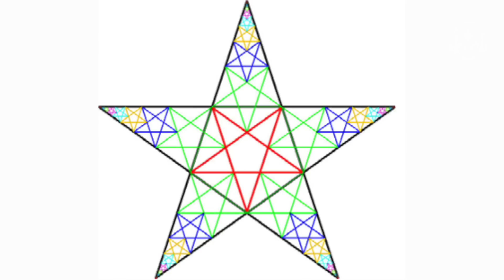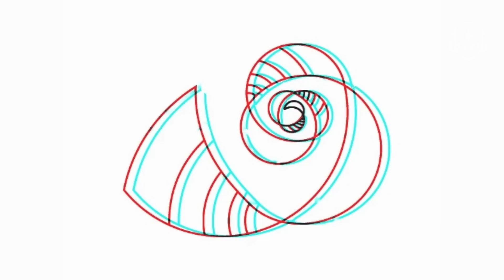ASOMBROSAS MATEMÁTICAS EXTRATERRESTRES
En este programa avamos a ver una increíble relación de la inteligencia que está detrás de los círculos de las cosechas con el matemático M.C. Escher al respecto de los agujeros de gusano que se abren en el universo para comunicar un lugar del cosmos con otro por parte de los OVNIS que nos visitan.

Lo extraordinario es que las figuras de cientos de metros que aparecen en los campos de cultivo ingleses exponen los momentos de entrada a esos agujeros de gusano y recrean los instantes en donde el espacio-tiempo se dobla siguiendo los criterios de la ecuación de la relatividad de Einstein con una variedad de geometrías exactas que son absolutamente perfectas.

Igual que en un aprendizaje, poco a poco, al menos una especie ajena a la Tierra sí quiere realizar un contacto pacífico con los seres humanos usando el lenguaje universal existente en todo: las matemáticas y lo hace con una belleza en sus diseños y una complejidad que solo un hombre ha podido comprender en toda la historia.

Este programa le honra a él y a la distinción que estos seres tratan de comunicar con su manera de ver el mundo para que podamos comprender cómo vienen y viajan para estar aquí con motivos pacíficos. Al menos una raza, de entre las que nos han descubierto en toda la historia de la Tierra.

Escher merecía un programa por mi parte, para honrar su legado y demostrar que efectivamente, los seres que nos acompañan en este aprendizaje, también saben de su arte y su manera asombrosa de entender la realidad. Espero que os guste mucho.

Si lo considerais apropiado y os gustan mis vídeos, podéis contribuir para que no se cierre el canal y poder seguir haciendo mi trabajo en esta plataforma mediante Paypal y Patreon, así como darle al botón de "me gusta", compartirlo en vuestras redes sociales, y dejar muchos comentarios con vuestras opiniones para debatir todo.

Es importante para mí y no me queda más remedio que decíroslo. Muchas gracias.

Para la financiación del canal también podéis comprar mis libros en formato físico y digital en todo el mundo:

 "El enigma de los círculos, segunda edición",  (editorial Corona borealis).
"Círculos de las cosechas: ciencia y espiritualidad", (Editorial Amatista).
 "Viajes en el tiempo: casos reales", segunda edición, (Editorial Planeta).
"Los OVNIS del 11S", (Editorial Corona Borealis).
"Paraísos Marcianos" (Poesía contemporánea, editorial Valparaíso).
"Inconsciencia, relatos de misterio y ciencia ficción", (Editorial Bubok).
y la novela "Nico y la barba de los mil días", (Editorial Corona Borealis).